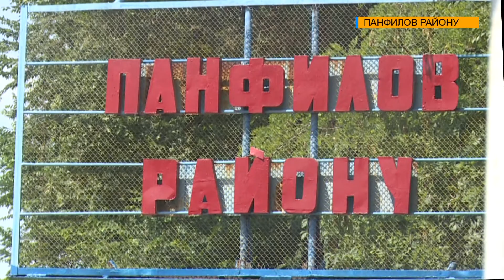Улуу акын Алыкул Осмоновдун кичи мекенине стелла орнотуу пландалууда